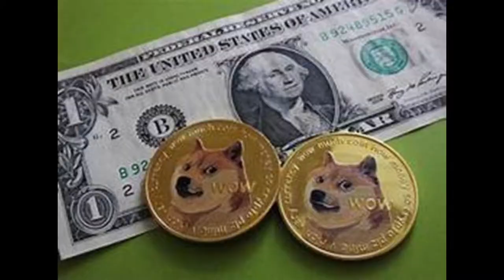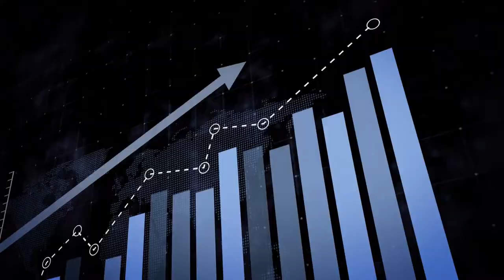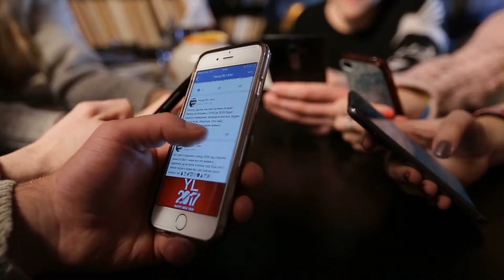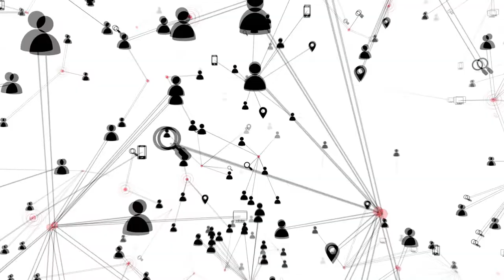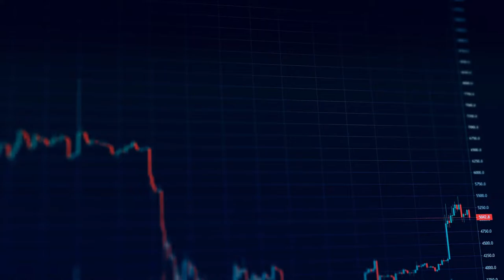Shiba Inu – Meme o moneda Ideal Para Ti?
Hablemos de la moneda meme Shiba Inu. Esta moneda ha ganado mucha tracción últimamente y hoy queremos analizarlo para determinar si vale la pena invertir dinero en este proyecto.  ¿Cuáles son algunas de las dinámicas que rodean a Shiba que lo hacen una buena inversión?